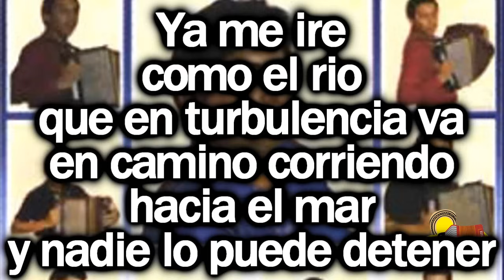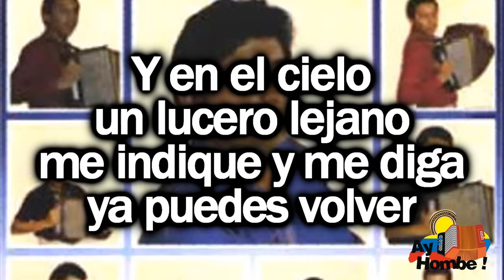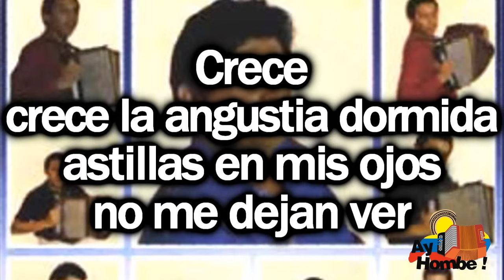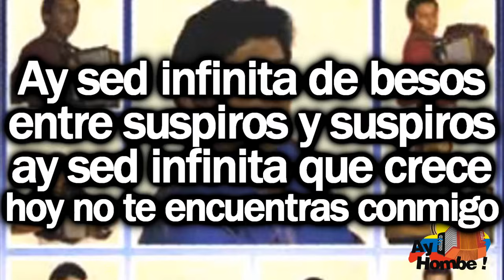Llorare- Jorge Oñate (Con Letra HD) Ay Hombe!!!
Titulo: Llorare
Voz: Jorge Oñate
Acordeon: Juancho Rois
Compositor: Gustavo Gutierrez
Album: El Cantante
Año: 1981

Letra:

Deja
dejame decirte negra
si ya te alejas
si ya te vas

Quiero
quiero decirte al oido
cuanto en la vida
mi  dolor sera

Ya me ire
como el rio
que en turbulencia va
en camino corriendo
hacia el mar
y nadie lo puede detener

Llorare
cual los hombres
que sinceros son
cuando no los
quiere una mujer
y en sus noches
gime el corazon

Volvere
volvere
cuando ya con
el tiempo destruya
el veneno malevo
que fue tu querer

Y en el cielo
un lucero lejano
me indique y me diga
ya puedes volver

Ay sed infinita de besos
entre suspiro y suspiro
ay sed infinita que crece
hoy no te encuentras conmigo

Crece
crece la angustia dormida
astillas en mis ojos
no me dejan ver

Tu  eres
tu  eres la unica culpable
que viejos anhelos
ya no puedan ser

Llorare
cual las piedras
que arrimadas estan
silencioso
y sin consuelo estoy
añoranzas mis cantos seran

Llorare
cual los hombres que sinceros son
cuando no los quiere una mujer
y  en sus noches gime el corazon

Partire
partire
hacia tierras
lejanas del mundo
galope tendido
sin freno y control

Donde solo
las aves del campo
escuchen mis cuitas
mis versos de amor

HD
Clasicos
Grandes Exitos
Festival Vallenato
Otros artistas vallenatos:
Paseos Romantico
Colombias
Colombianas
Chidas
Vallenato con Letra
Monterrey
Diomedizate